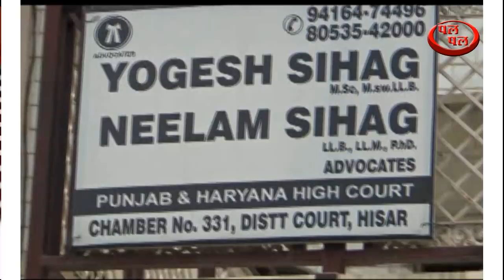योगेेश सिहाग ने छोड़ी भाजपा, कांग्रेस में हुए शामिल- सचाई जानकर आप भी बखूबी अंदाजा लगा लोगे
भाजपा युवा मोर्चा के पूर्व प्रदेश सचिव एवं वर्तमान में भाजपा कानूनी  प्रकोष्ठ के प्रदेश कार्यकारिणी सदस्य एडवोकेट योगेश सिहाग ने अपने समर्थकों सहित भाजपा को छोडऩे का निर्णय लिया है। उन्होंने भाजपा की सदस्यता से इस्तीफा पार्टी प्रदेशाध्यक्ष सुभाष बराला को भेज दिया है।
एडवोकेट योगेश सिहाग सितंबर 2014 में समर्थकों सहित भाजपा में शामिल हुए थे। उन्होंने भाजपा युवा मोर्चा के प्रदेश सचिव रहते हिसार जिला में 6500 सदस्य पार्टी के साथ जोड़े थे। वर्तमान में वो भाजपा कानूनी प्रकोष्ठ के प्रदेश कार्यकारिणी सदस्य थे। योगेश सिहाग आज अपने समर्थकों के साथ पूर्व मंत्री भूपेद्र सिंह हुड्डा से मिले और वे हुड्डा के नेतृत्व में काग्रेस पार्टी में शामिल हो गए। उल्लेखनीय है कि योगेश सिहाग के पिता जिला परिषद के पूर्व सदस्य दिलबाग सिहाग कांग्रेस कमेटी में विभिन्न पदों पर रहे हैं और उनकी भूपेंद्र हुड्डा व कुमारी सैलजा से काफी निकटता रही है। सिहाग अब दोबारा अपनी घर वापसी कर रहे हैं इनके काग्रेस पार्टी में शामिल होने से भाजपा को भारी झटका लगा है।